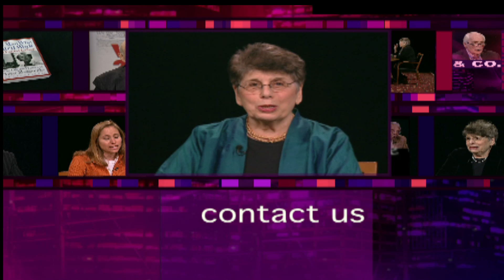Eldridge & Co.: Judge Judith Kaye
Ronnie is joined by Judge Judith Kaye in this episode. Judge Kaye is a retired New York judge who served as Chief Judge of New York from March 23, 1993 until December 31, 2008. She was the first woman to occupy the State Judiciary's highest office. On March 11, 2010 Andrew Cuomo appointed Kaye as a special counsel to investigate Governor David Paterson's alleged violation of ethics laws, due to Cuomo's conflict of interest.

Ronnie M. Eldridge, articulate, outspoken, and passionate member of the New York City Council from 1989 to 2001, hosts this series which covers the issues and institutions, the people and politics of New York City.